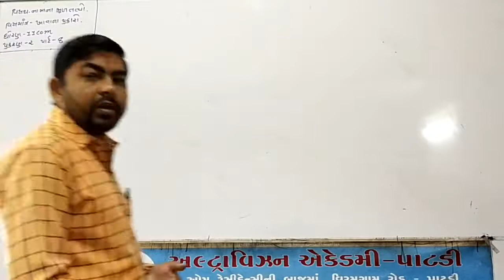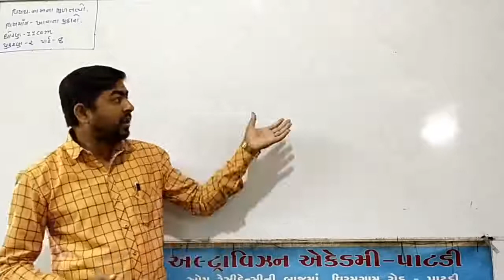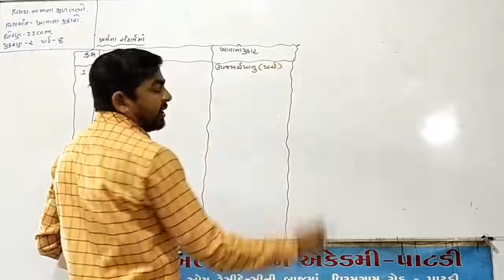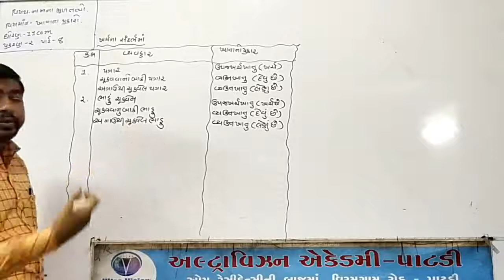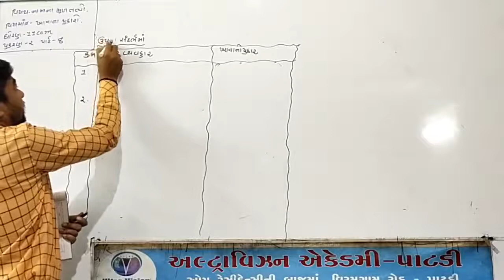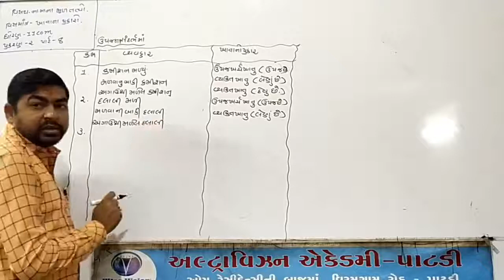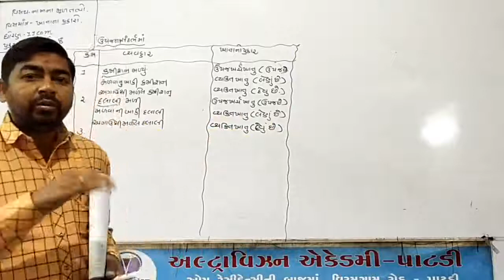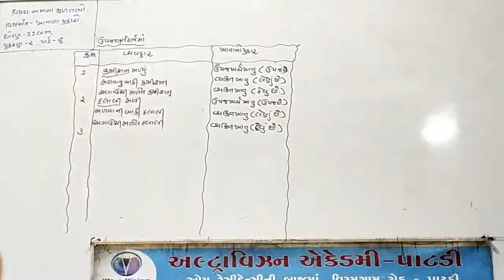Std - 11 Com // Sub - Account // Chap - 2 // Part - 8 //